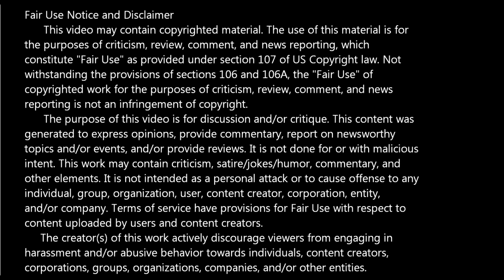Daredevil -- Issue 2 / LGY 650 (2022, Marvel Comics) Review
On this episode of Bad Comic Reviews: We're looking at issue 2 of Daredevil from Marvel Comics. This is Legacy number 650. Daredevil faces off with Goldy and ends up stuck under some rubble. There are some extras to pad out the book and charge $6.

Written by Chip Zdarsky, art by Marco Checchetto, colors by Matthew Wilson, with letters by VC's Clayton Cowles. Guest Artists include Alex Maleev, Paul Azaceta, Phil Noto, Chris Samnee, Klaus Janson, Mike Hawthorne, John Romita Jr. & Scott Hanna. Cover by Marco Checchetto with Matthew Wilson.